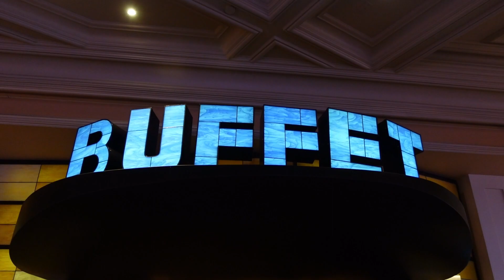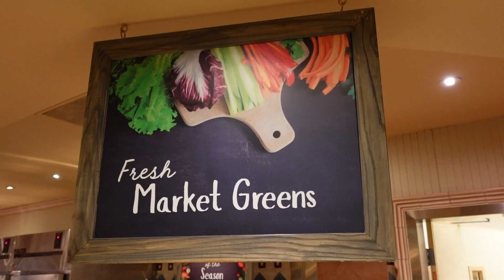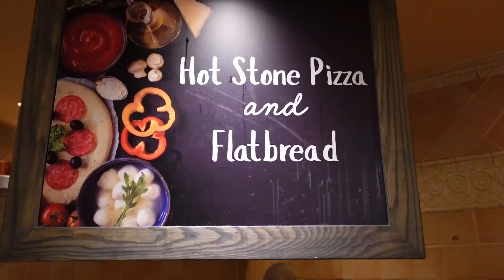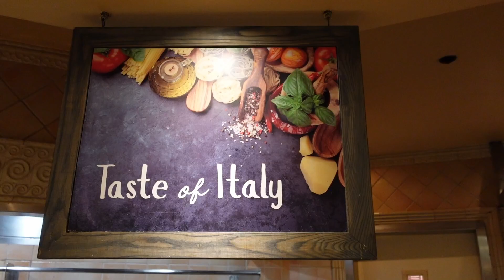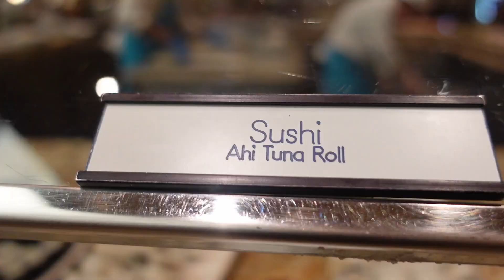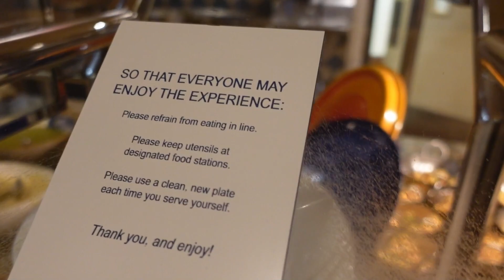Higher price for dinner buffet worth it? Las Vegas Bellagio Buffet 🇺🇲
In this episode, we make a B-line straight to the Bellagio Buffet, but this time for it's more recently opened Dinner buffet!

At the time of this recording, it was $59.99 for one adult before tax and tip for a Thursday night dinner. We recommend everyone to check the restaurant website below in the description for the current prices before visiting.

Notables:

Prime Rib
Coffee Macaron